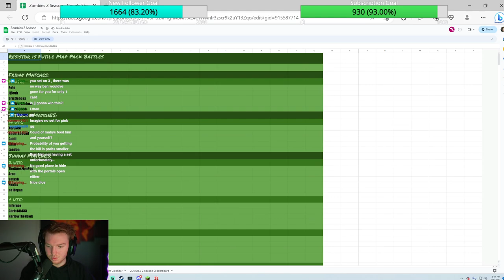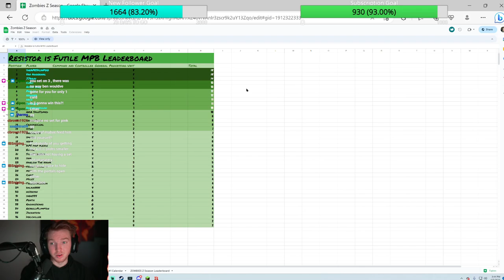Round 3 of the Risk Zombies Tournament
Green - Zombies
White - Benwerk
Pink - bristleboss
Purple - Pete | thekillpetestrat
Black - Me
Red - miles69696

JJbruhh